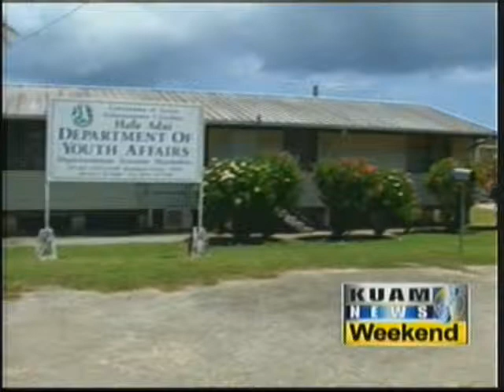DYA suffers through understaffing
A riot at the Department of Youth Affairs last month and the recent escape of three clients is proof that the agency suffers from a lack of proper staffing.